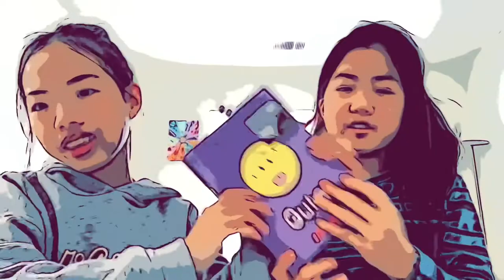The golden necklaces (short movie)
We made a short movie about two girls fighting for their life back. Hope you enjoy, it took a while! :)